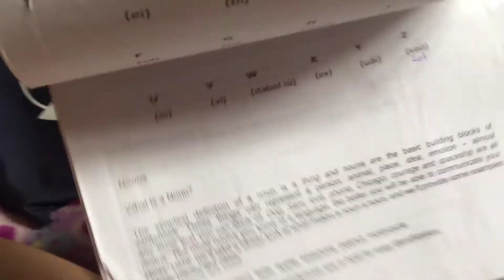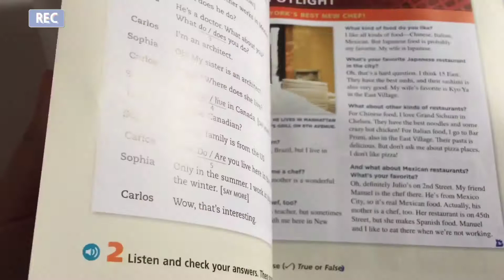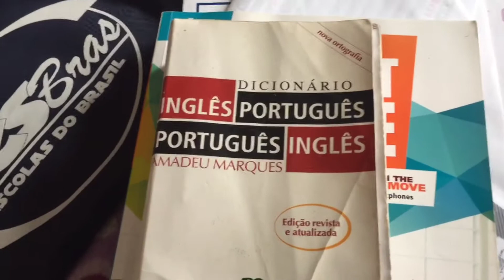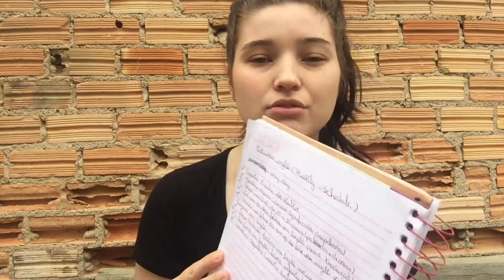APRENDA A FALAR INGLÊS EM 3 meses/SOZINHA.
Hi 👋 today trarei um desafio de 3 meses para aprender inglês comigo do básico para o intermédio,vamos juntos nessa caminhada trarei minha rotina para inspirar vocês espero que gostem e topem esse desafio me siga no insta lá postarei o planner .@ah_solange